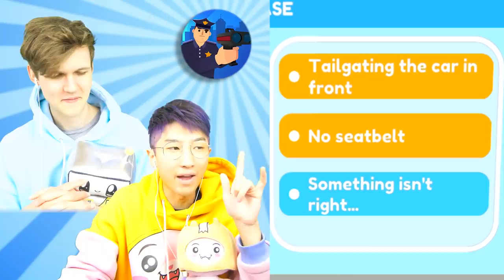NOOB vs PRO vs HACKER In LET'S BE COPS 3D!? (ALL LEVELS)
LankyBox World!